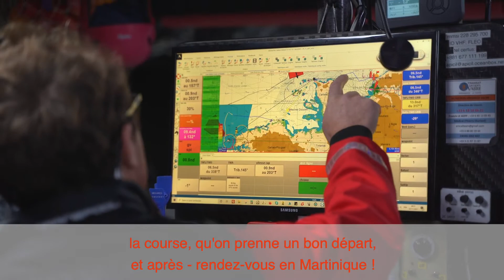Une dernière pour la Route !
Damien et Benjamin Dutreux ont pris le départ de la Transat Jacques Vabre hier à 13h27. Et au moment de quitter le ponton quelques heures plutôt, beaucoup d'émotions, de détermination, d'envie et de messages à porter !

Alors on compte sur notre duo pour écrire le dernier chapitre de l'histoire avec cet IMOCA de la plus belle des manières !